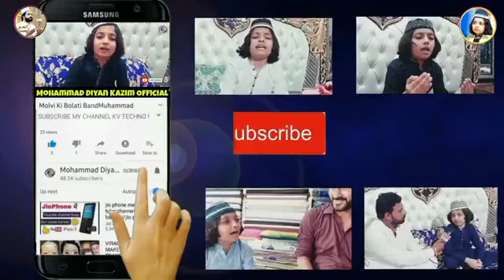Shohar Ki Farmabardari Aur Aurat Ka Makam बहोत ही प्यारा बयान है जरूर सुने